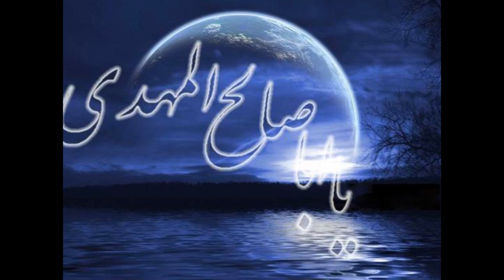Sokhanrani Dars Akhlagh Haghshenas episode 6.wmv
سخنرانی  آیت الله حق شناس درس اخلاق